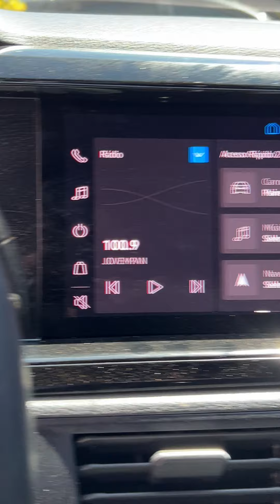VW Nivus HL TSI AD, 2020/2021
Km: 31565
Sinistro / Med Monta / Alagamento
Leilão 31/03/2023 - Lote 55
Lance Inicial: R$ 35.000,00

Para participar online faça o seu cadastro em nosso Link na Bio.

Para participar presencialmente não é necessário o cadastro, bastando comparecer no pátio que irá ocorrer o leilão, na data e hora estipulada em nosso site.